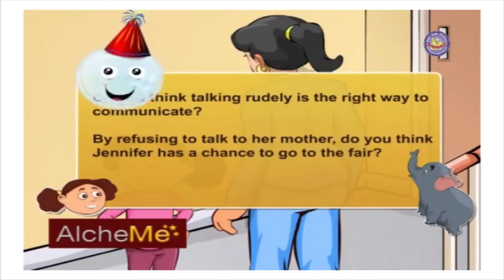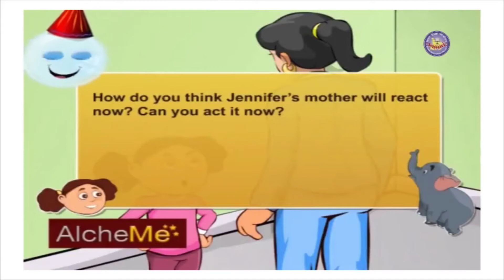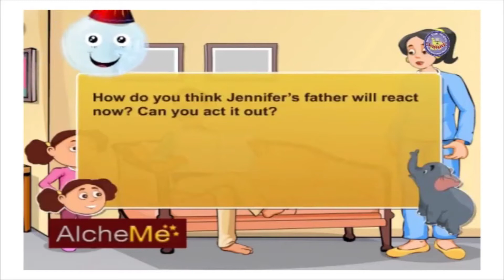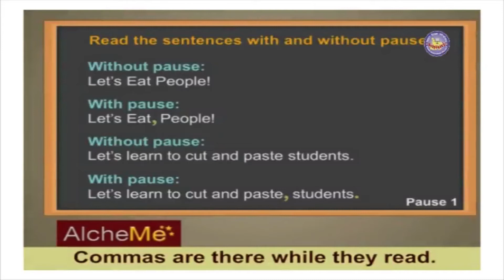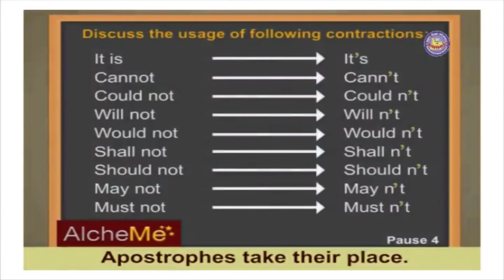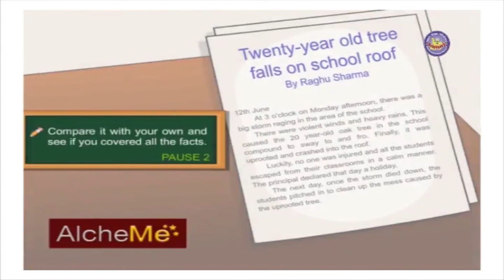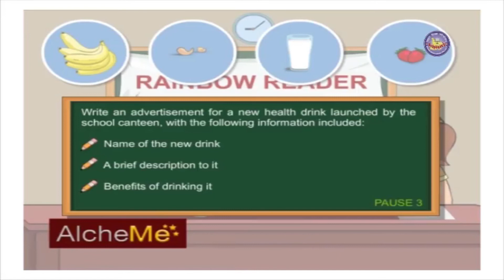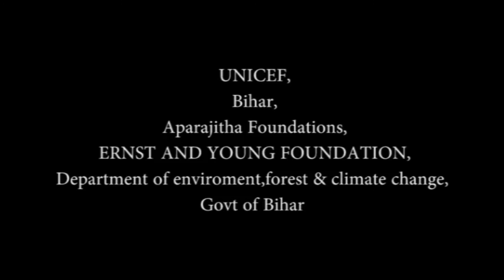Mumbo Jumbo & Punctuate Right - JINGLE & Write Right! , 167